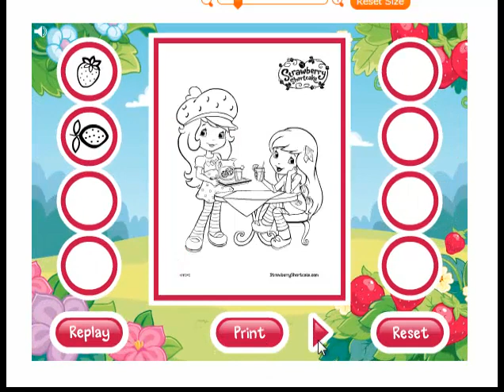STRAWBERRY SHORTCAKE WE MAKE LEMONADE